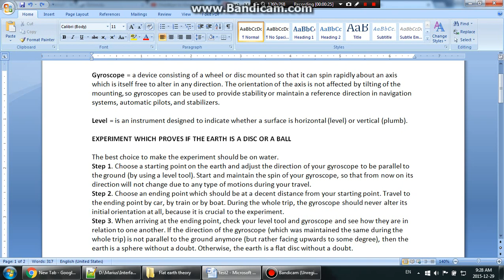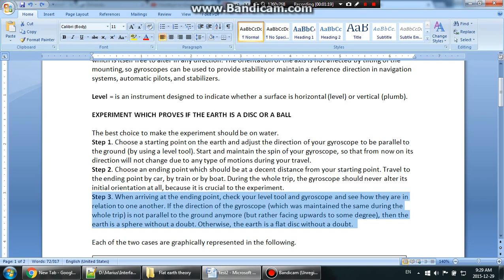Experiment to determine if earth is flat (disc) or round (sphere) - No 1